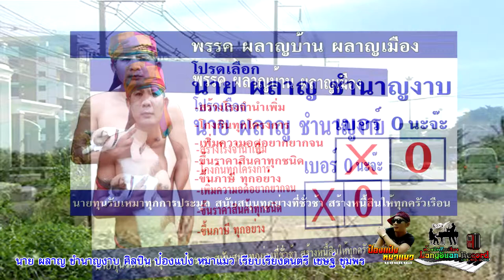นายผลาญ ชำนาญงาบ ป๋องแป๋ง หมาแมว [Official Lyrics Video] ห้องบันทึกเสียง หลังสวน เรคคอร์ด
เพลง นายผลาญ ชำนาญงาบ
ศิลปิน ป๋องแป๋ง หมาแมว
คำร้อง-ทำนอง ป๋องแป๋ง หมาแมว